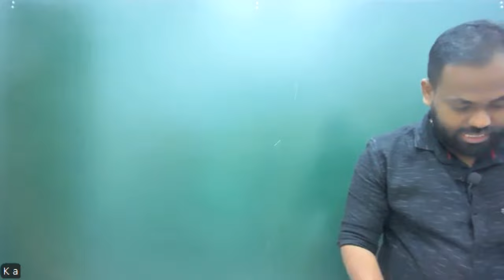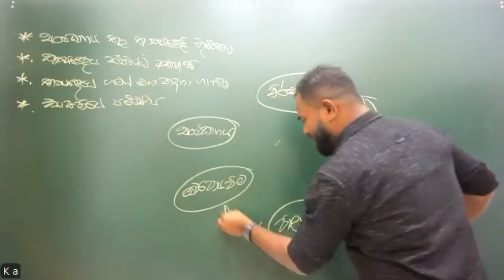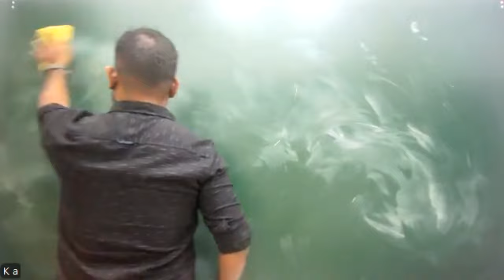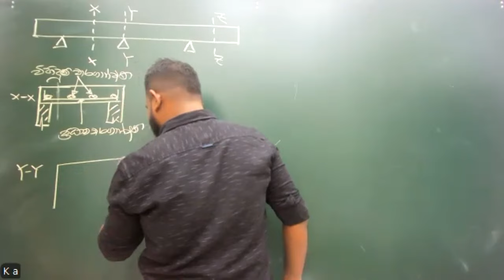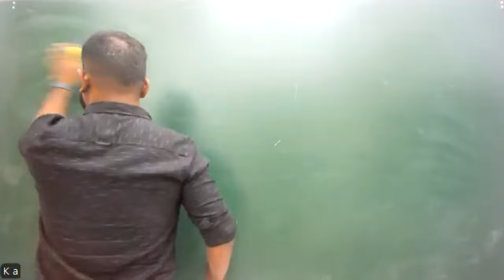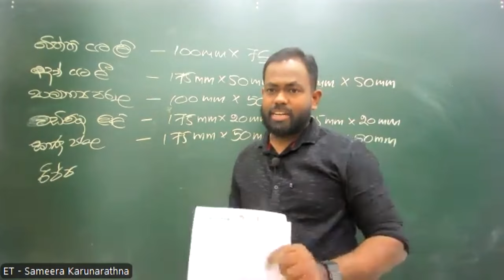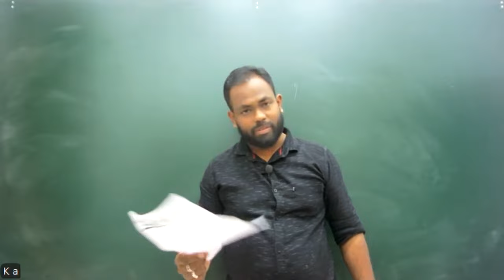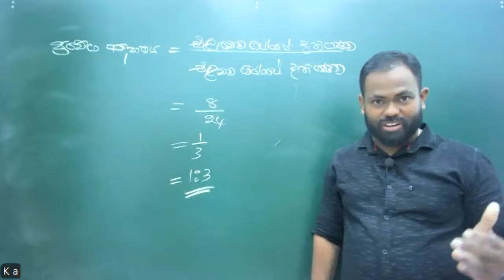2025 ET - Paper Class -18